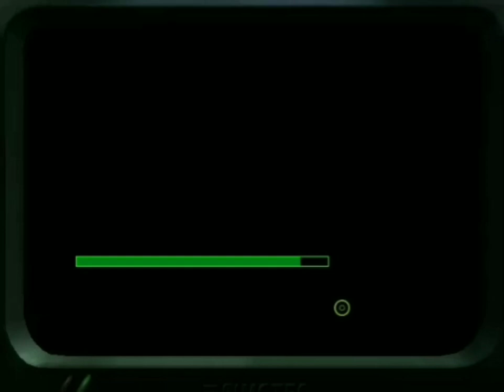Project IGI I'm going Mission 10 "Defend Priboi" (Complete Mission)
This video is helpful for playing the 10th MISSION of Project IGI.
You can get the latest informative and interesting videos by clicking on the channel link.